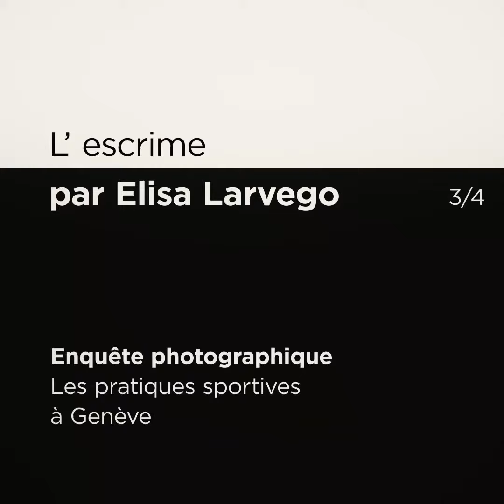Enquête photographique genevoise 2016 #3 L'Escrimeuse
Elisa Larvego, photographe, commente 4 images de la série réalisée dans le cadre du mandat "Enquête photographique genevoise 2016" sur les pratiques sportives, sous un angle sociétal. Celui-ci lui a été confié par le Département de la culture et du sport de la Ville de Genève.